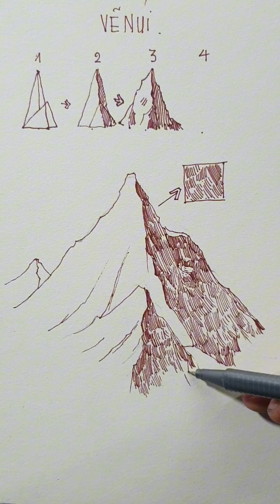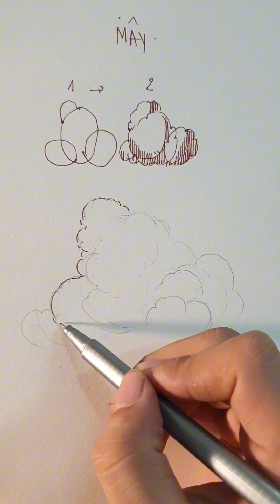Học vẽ kí họa cơ bản phần 5: vẽ Mây,Núi( skecht drawing Mountain)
cách vẽ kí họa núi,mây cơ bản